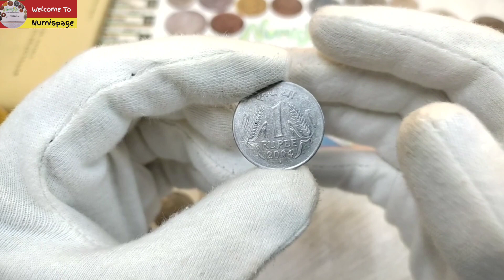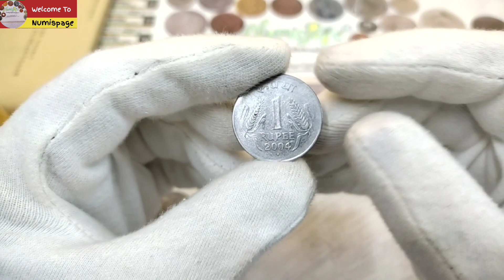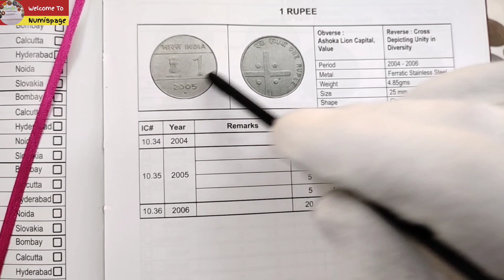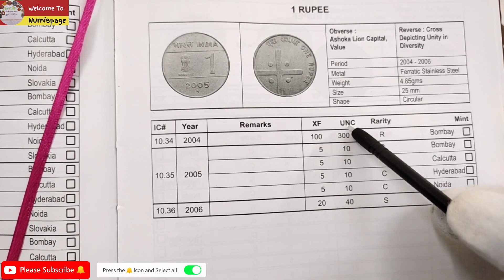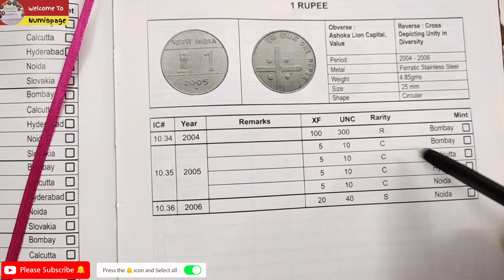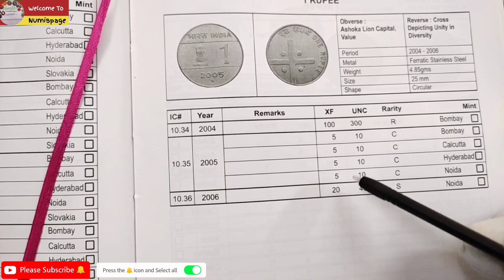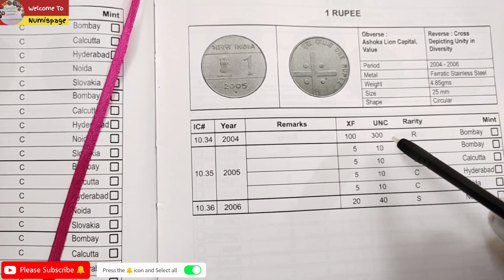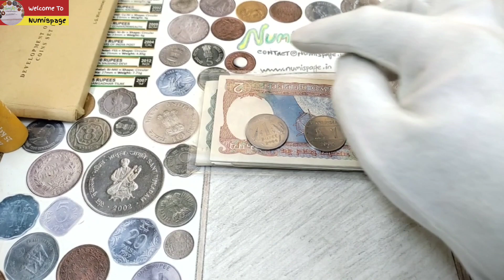Rare 1 Rupee Cross Coin Value | 1 Rupee Unity in Diversity Coin Value | 1 Rupee Coin Price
Topic Covered
Rare 1 Rupee Cross Coin Value
1 Rupee Unity in Diversity Coin Value
1 Rupee Unity in Diversity Coin Price
1 Rupee Cross Coin Price
One Rupee rare coin
Sell old 1 Rupee Coin
Old 1 Rupee Coin Value